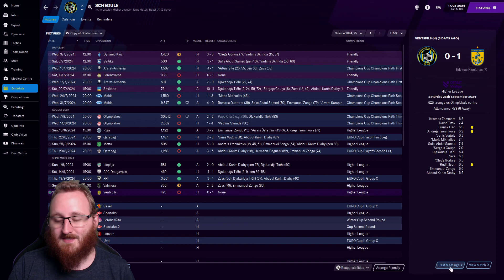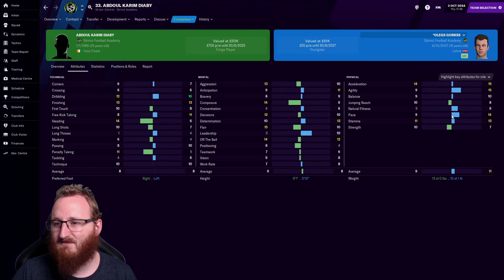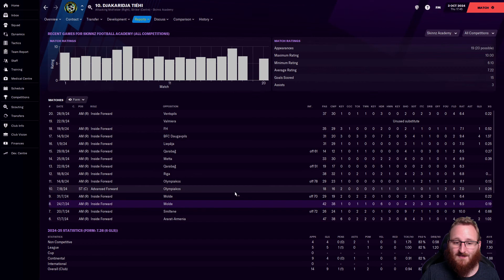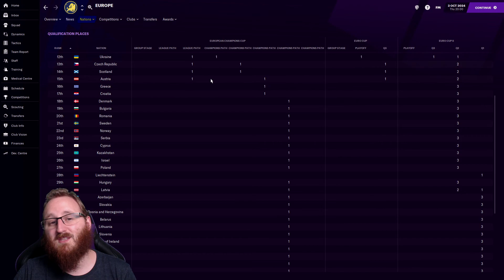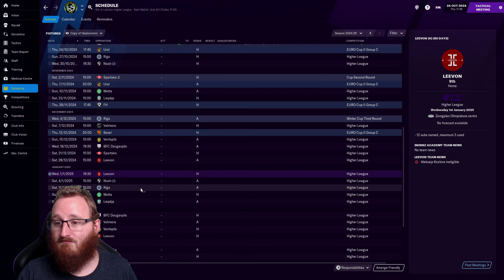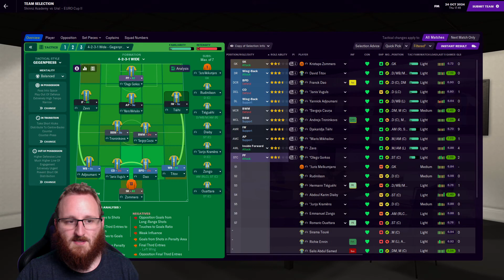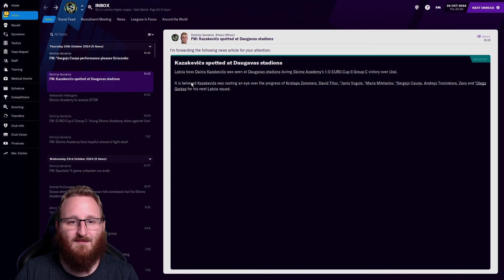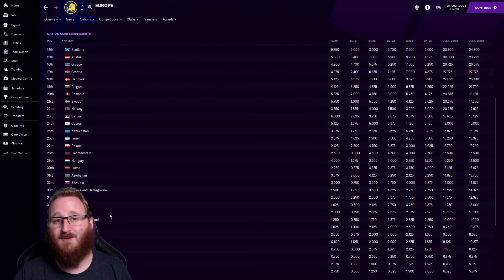FM21: Building A Nation LATVIA | Season 5 Episode 4 | Football Manager 21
Europa Conference League time starts again and we've started well with a victory against Icelandic side FH in our opener, how will we get on with Ural of Russia and the top seeds, Basel of Switzerland?

About Skinnz!